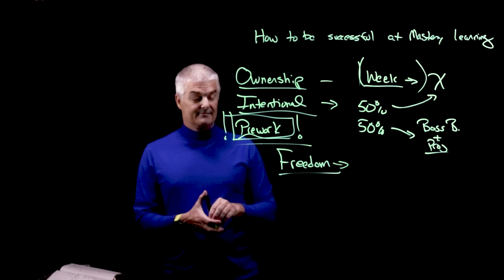How to Be Successful in a Mastery Class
Learn how to be successful in Mr. Bergmann's GMO Mastery Class